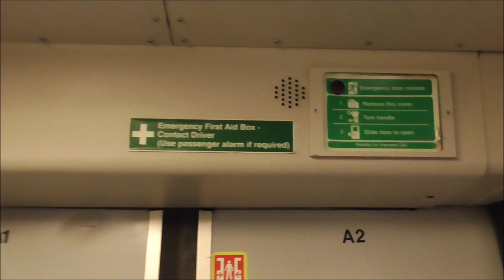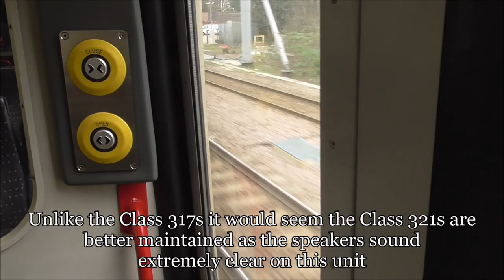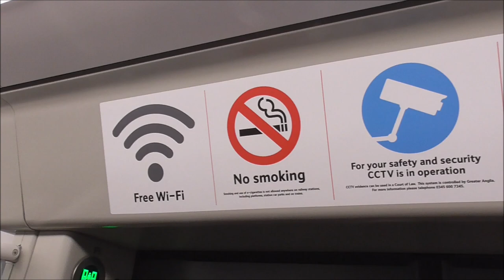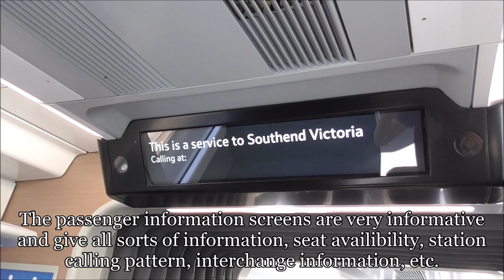Greater Anglia - Class 321 vs Class 720 (Old vs New)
Let me know which one you prefer and why!

This is a comparison between the Class 321 and Class 720 trains currently in service with Greater Anglia. This video will feature a walkthrough of each train and a general journey between stations.